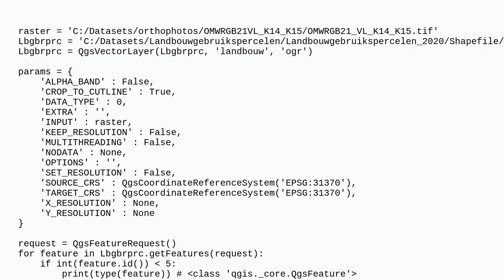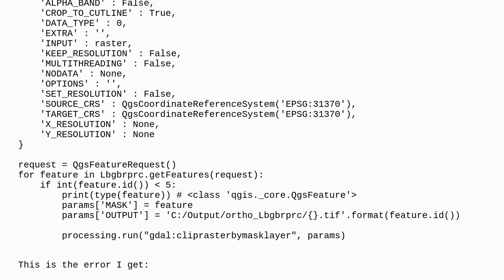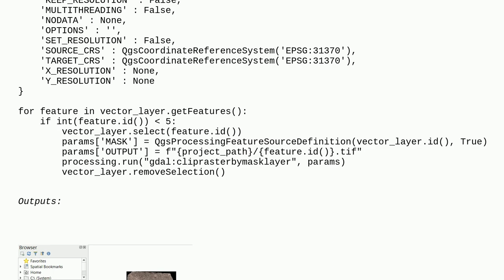"Could not load source layer for MASK: invalid value" error when iterating over features in polyg...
"Could not load source layer for MASK: invalid value" error when iterating over features in polygon layer and clipping raster by mask layer in PyQGIS

A special thanks goes out to the community

  clip pyqgis iterator qgsfeaturerequest